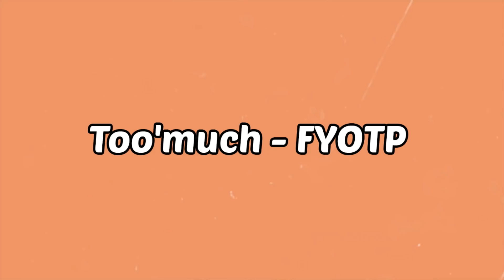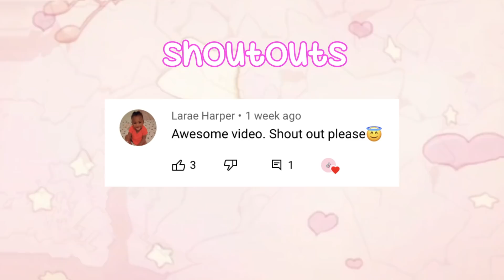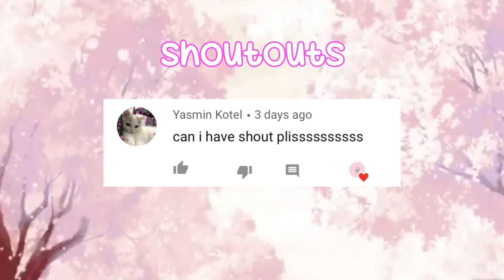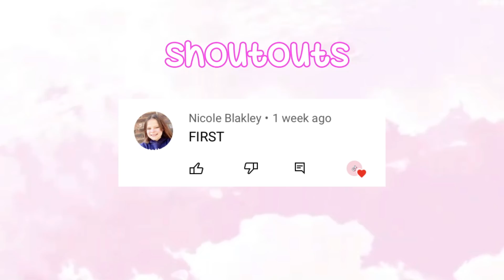TikTok Mashup 2021 (not clean)